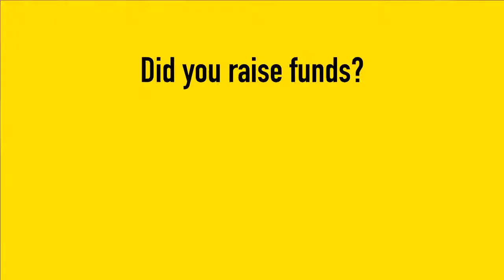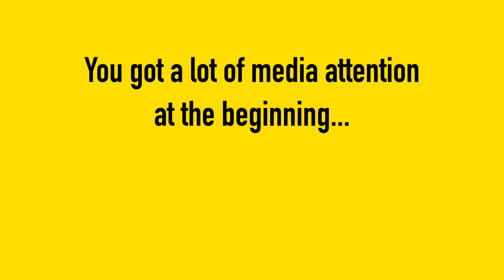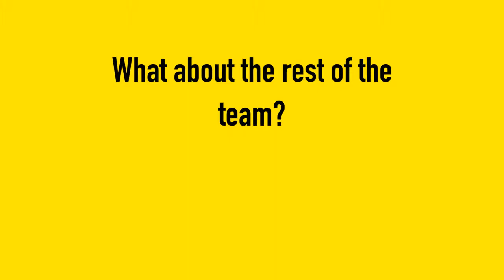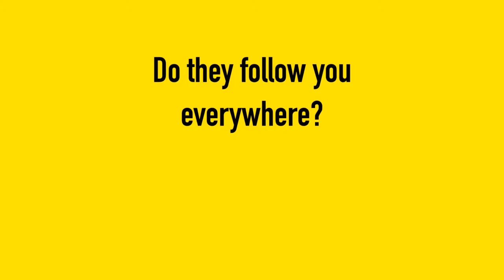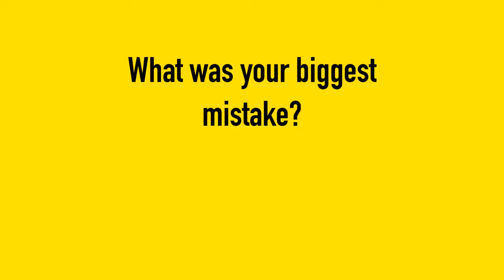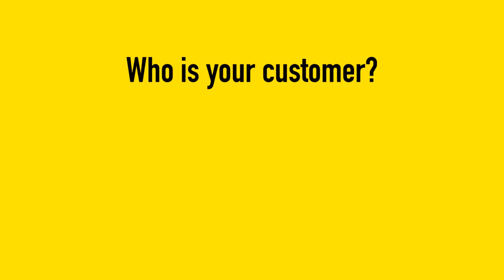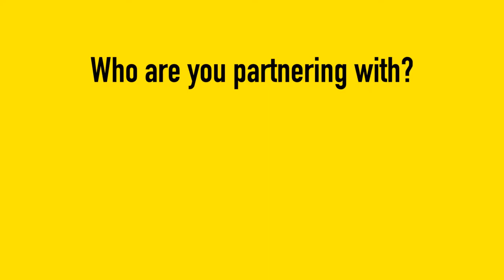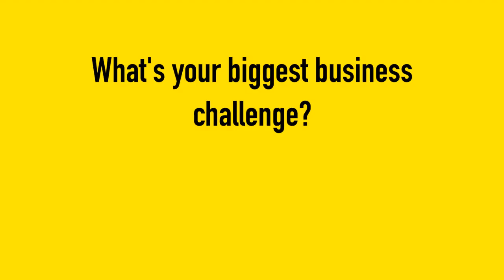Vamos - Luis Daniel Alegria - Berlin Startup Ranking (Full interview)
Vamos is an event guide that shows you what's happening around you. Luis Daniel Alegria is the founder of Vamos, a rider of the berliner startup rollercoaster - highly hyped in 2012, somewhere close to bankruptcy in 2013 and reborn in 2014.  Luis overcame last year difficulties, learn from the errors and kept on working hard on improving his product. In this interview honestly tell us about his experience and introduces the new version of Vamos.